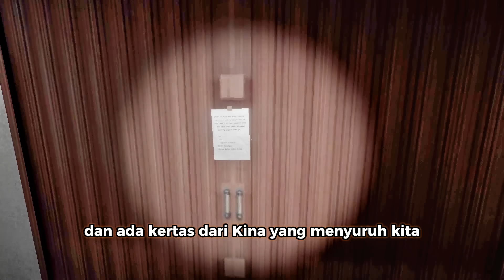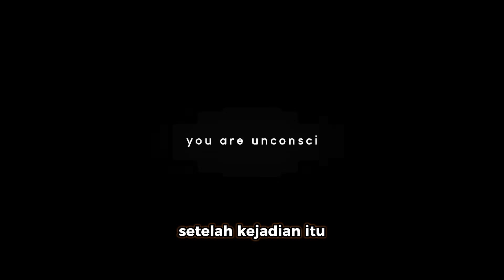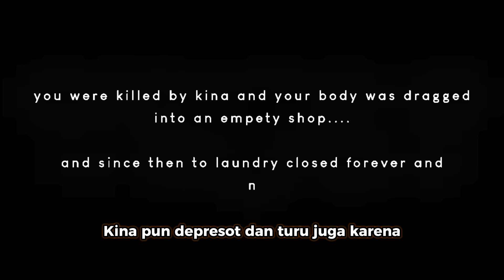KAMU KERJA JADI KANG LONDRI! - Alur Cerita Game The Laundry Shift